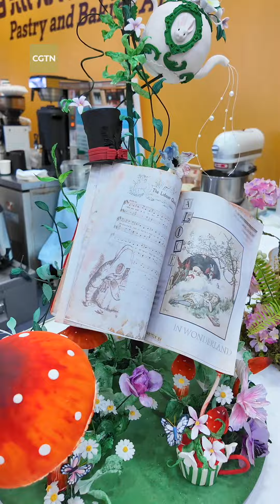Confectionery at Belt and Road International Skills Competition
Look at these desserts and cakes! Teachers and students from pastry and baking art schools showed off their exquisite confectionery during the Belt and Road International Skills Competition.